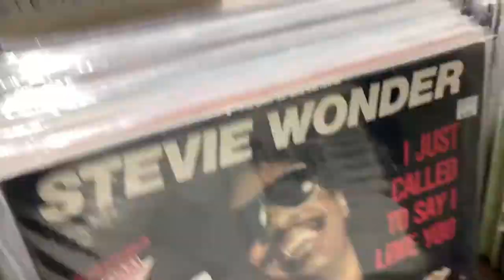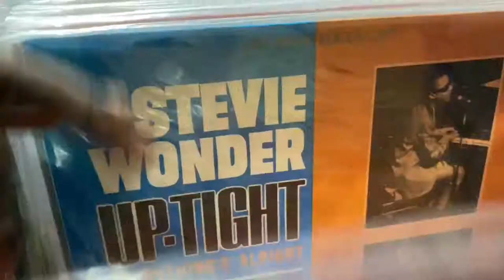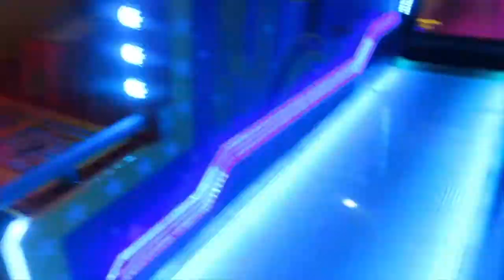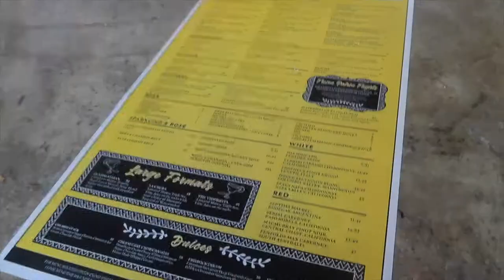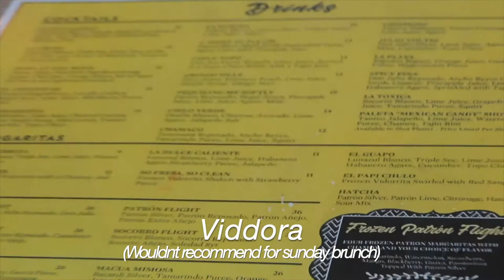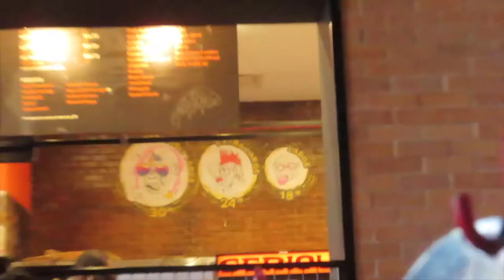vlog - vintage record store, serious pizza + sunday funday in Dallas (again)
hey y'all!

about me
age: 21
occupation: marketing student/entrepreneur
niches:diy,  beauty, skincare, fashion, vlogs, travel, college, hbcu, and business